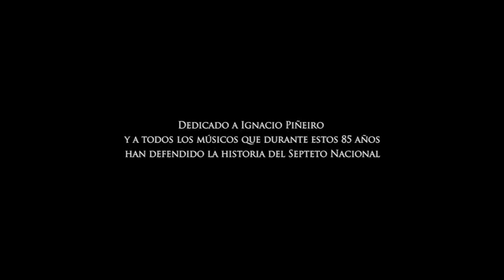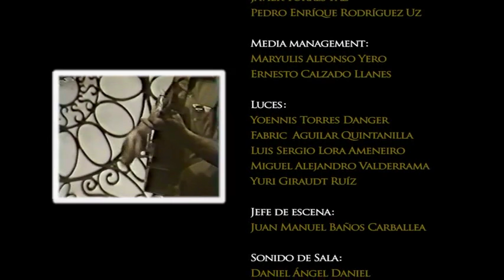Septeto Nacional de Cuba - La Habana Tiene Su Son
La reunión más esperada...
!Al Rojo Vivo!
The Legendary
SEPTETO NACIONAL de CUBA
Since 1927!

The longest running charanga band
outside of the Cuban
ORQUESTA BROADWAY
Saturday, January 16, 2016 – 8PM
Tickets start at $45